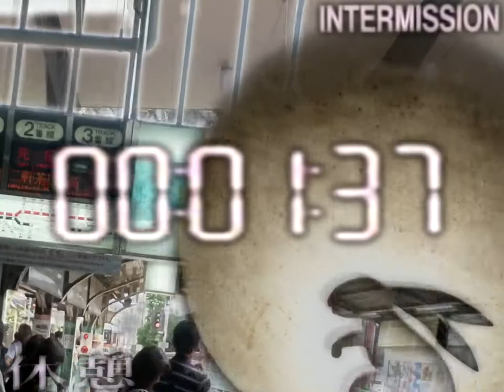XII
avogadroございます ∞ サルマ⁶

クロージング落ちる空間 - 大事な人と夢を見ましょう
Octet - Hey Bonus! (Anabol Transformer Remix)
waterfront dining - kyoto kooly
avogadroございます - エヴァnima
新田 一郎 - E-8 夢のブリッジ
Dutchstep - Milky (Jazz cover)
Taquwami - You R Everything